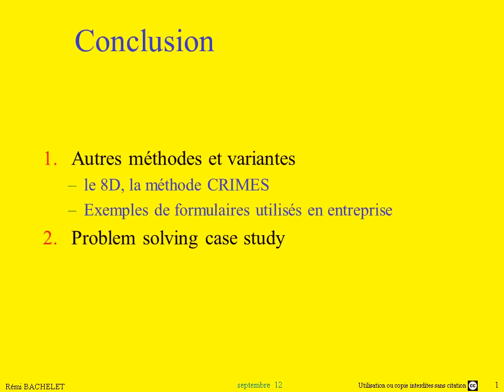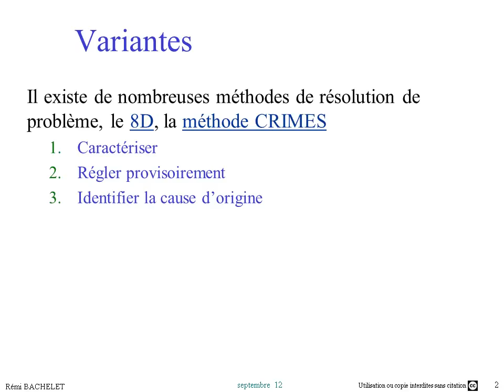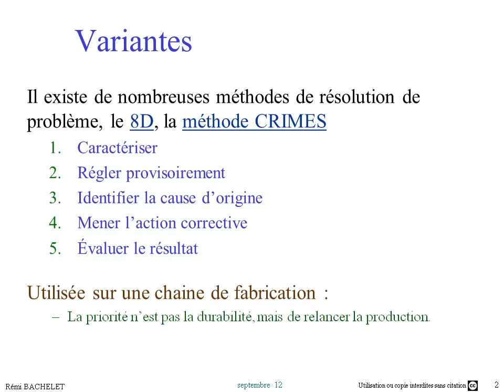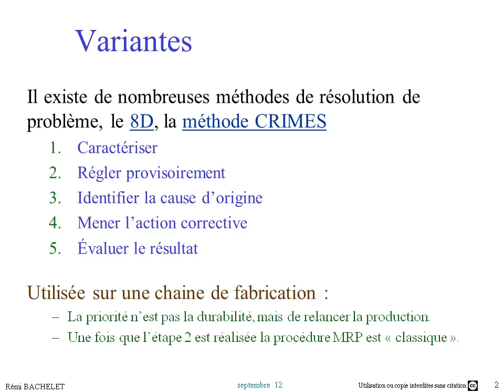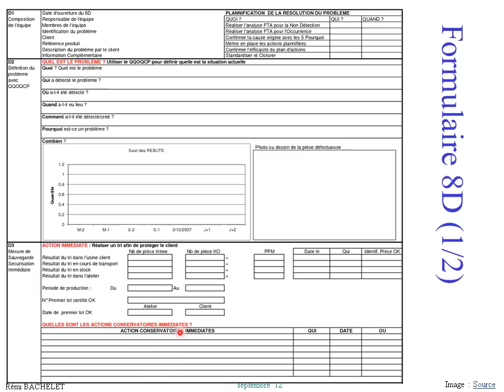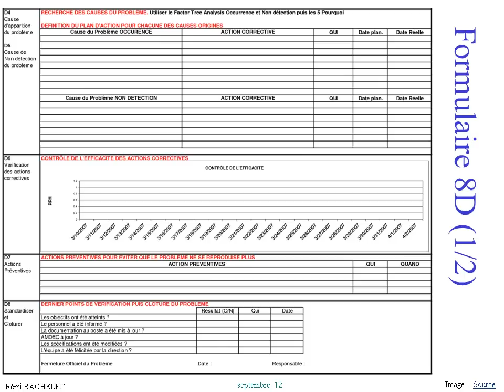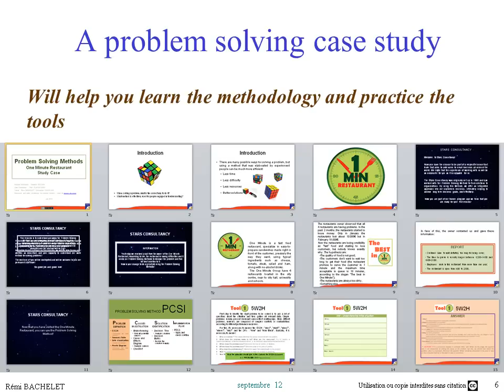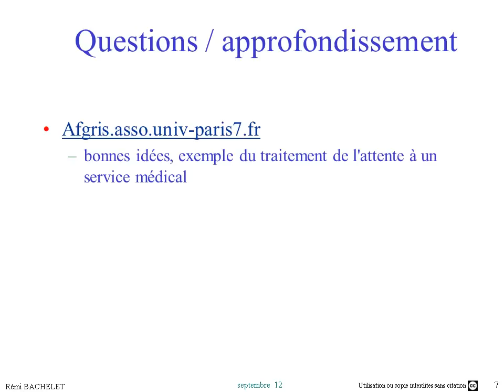Méthode de Résolution de Problème 6/6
Ceci est l'ancienne version du cours téléchargement des diapos actualisées et nouvelles vidéos en HD

Formation sur la méthode de résolution de problème : conclusion. Autres démarches, formulaires d'entreprises et documents permettant de vous former